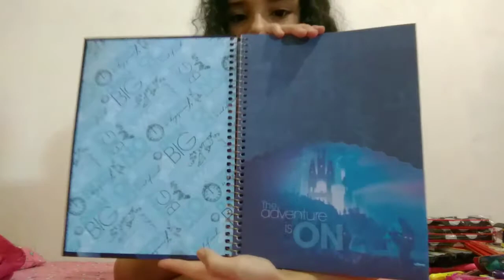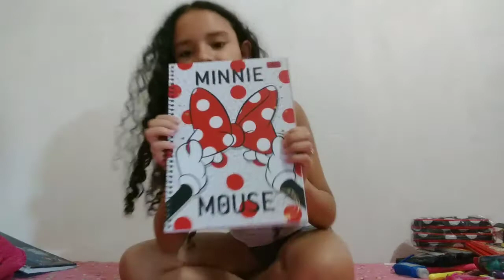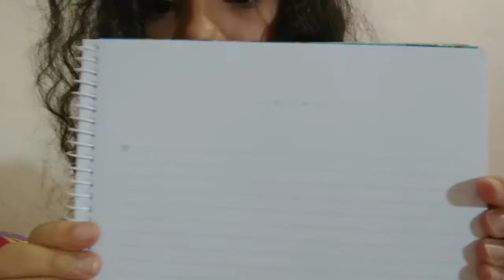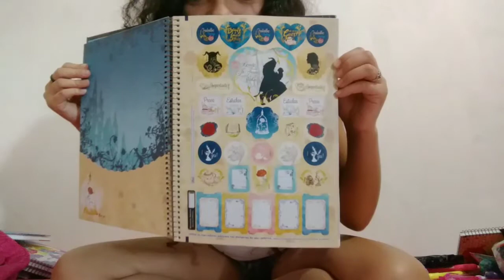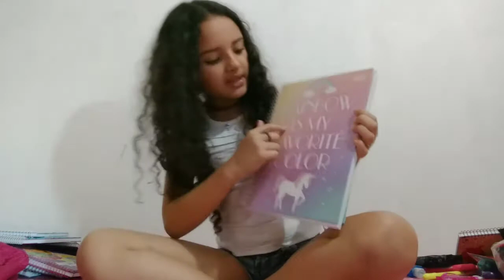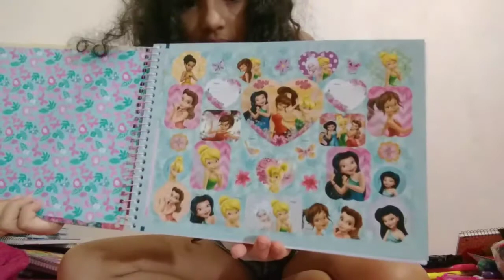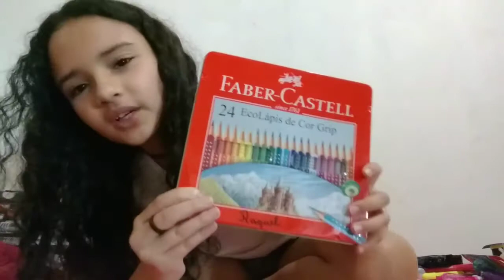material escolar 2018